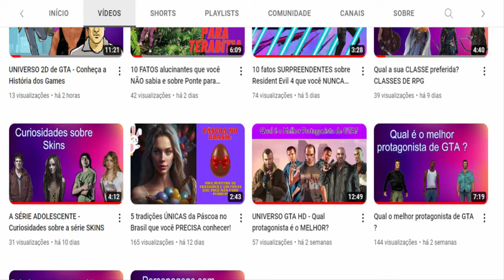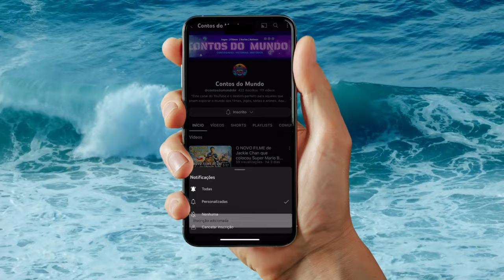Eu, a Patroa e as Crianças: O ANTES e o AGORA - Evolução Incrível do Elenco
Neste vídeo nostálgico e emocionante, vamos revisitar os adoráveis personagens da série "Eu, a Patroa e as Crianças" e explorar as transformações impressionantes do elenco ao longo dos anos. Acompanhe-nos em uma viagem no tempo, relembrando os momentos engraçados e tocantes que fizeram desta sitcom um sucesso duradouro. Desde os primeiros episódios até o presente, testemunhe como os atores cresceram e evoluíram, tanto pessoalmente como em suas carreiras. Descubra onde estão agora os rostos familiares que nos fizeram rir e nos emocionaram, e saiba mais sobre seus projetos atuais. Este vídeo é uma homenagem à série que conquistou os corações de milhões de fãs ao redor do mundo, e uma celebração do antes e do agora do elenco de "Eu, a Patroa e as Crianças". Prepare-se para uma dose de nostalgia e atualizações emocionantes enquanto mergulhamos nas vidas e carreiras desses talentosos atores que continuam a nos encantar mesmo após o fim da série.
Você tem interesse em ganhar dinheiro em DÓLAR com o Youtube? Tenho a solução!
Conheça o SEJA UM YOUTUBER!